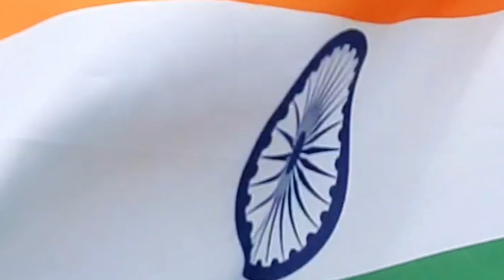Happy Independence day ♥️🌿||15 August 2022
Chonbegipa Ia channel ko nasimangni dakchakpa enganina Gisik katong gimikchi Mitelbea.

I am winning big prizes playing real money games with 20 LAC+ players on India’s biggest poker platform. You can win too!

Hey, get FREE BITCOIN worth Rs. Join me and 1.4 crore traders who are trading in 100s of crypto.

Related covered video
Garo Traditional dance
best garo dance
best cover dance
Michelle Jackson dance
pop dance, disco dancer,party dance,best dancers, shillong teer,dance India dance, garo short film
funny video, commedy video,
New Garo cover dance,
garo dance,
new garo song,
garo cover dance,
Monika momin
Rc Rabie
Enosh Sangma,Poli A.gitok,
dance,new dance, viral video,